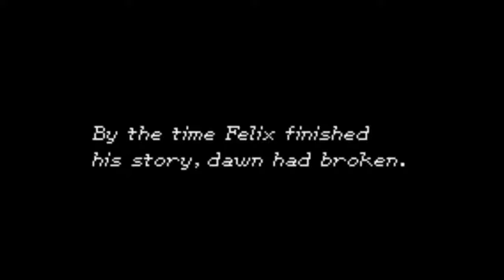Golden Sun:The Lost Age:Searching the Statue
In this episode Felix and his crew finally catch up to Piers where after some discussion about Lemuria head into the Great Gabomba statue to get Piers`s black orb back that way, Deep inside we find that the reason Akafubu kept failing was due to the circuits that make psynergy travel through are all messed up. After fixing them they head deeper inside the statue and witness Akafubu becoming a witch doctor however due to him rushing outside he ultimately doesn`t get the last thing needed to seal the deal but we get the orb back.